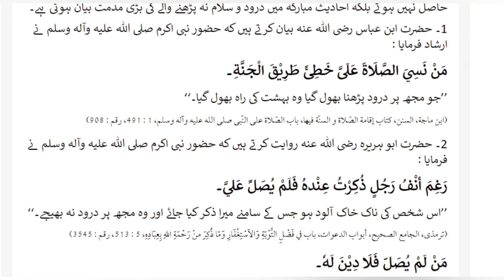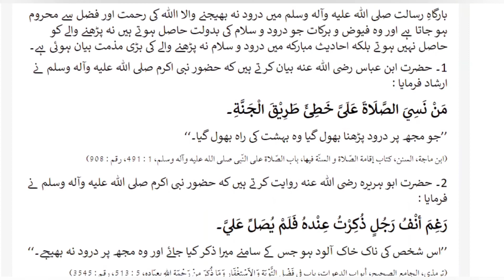Recitation of Darood Ibrahimi | importance of Darood |Darood parhny k adaab|درود پڑھنے کے آداب |Urdu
Welcome to Isalmicpulses.
in this video, we discuss the# importanceofDroodShareef.
darood Shareef has importance in quran and hadith.
Allah says clearly about the recitation of Darood in surahahzab a person who recites Darood sharif gets many benefits in this world and hereafter.

The one who recites Durood Shareef will rise ten degrees in status, 10 sins get forgiven, and 10 good deeds are recorded. Reciting Durood Sharif eradicates poverty and hunger.

The heart gets purified upon recitation of Durood Sharif every day.

Darood will reducedepression. Darood is helpful to maintain health issues. depression is the main factor in health problems and Darood Ibrahimi is the main thing that controls mental and physical issues.

go and watch this interesting video.

This video will be helpful to people and give them guidance about health.

Jumma k din ki sunnatain is also available